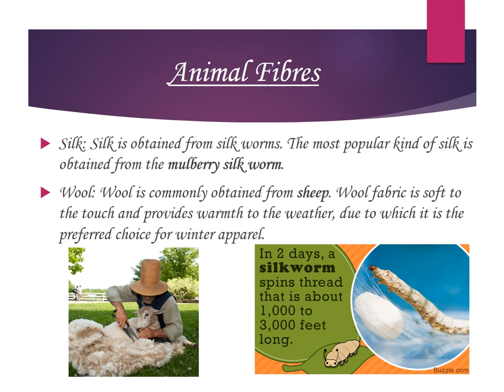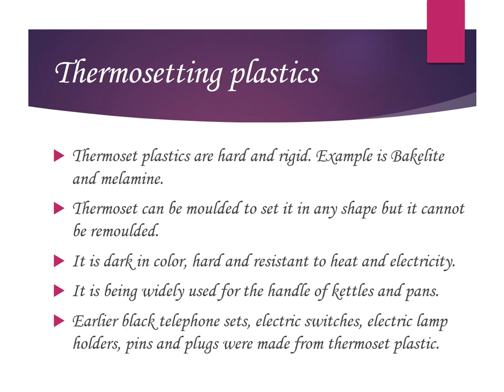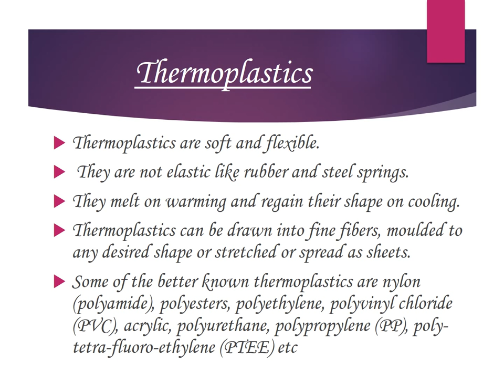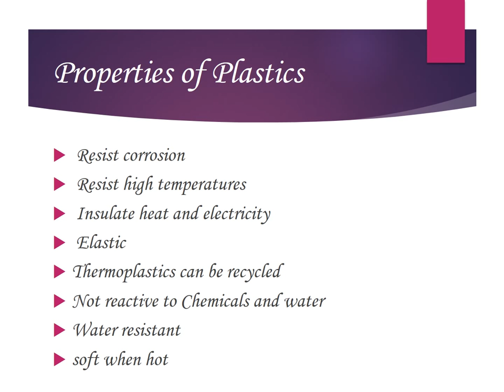Synthetic Fibres and Plastics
The powerpoint is based on Grade 8 Science Topic Synthetic Fibres and plastics.